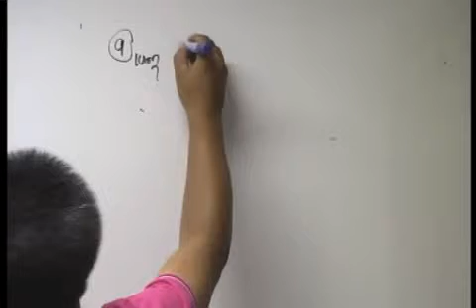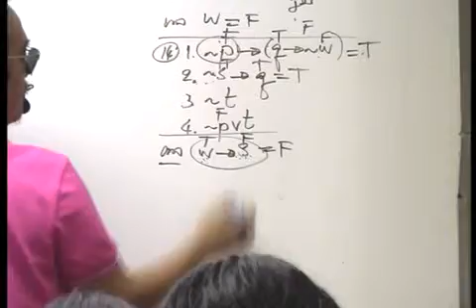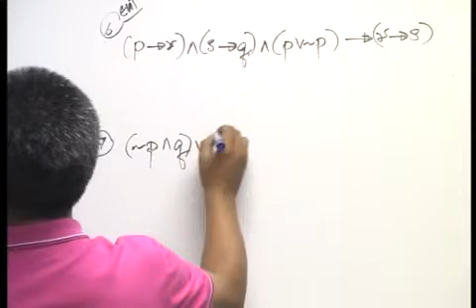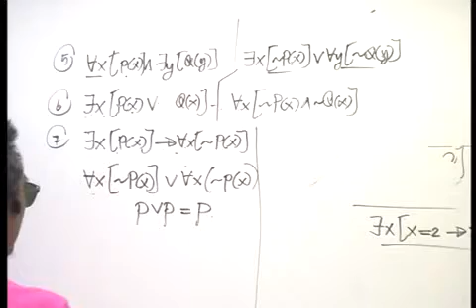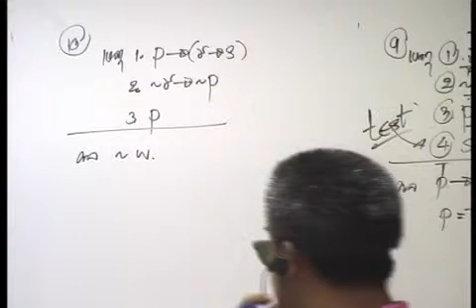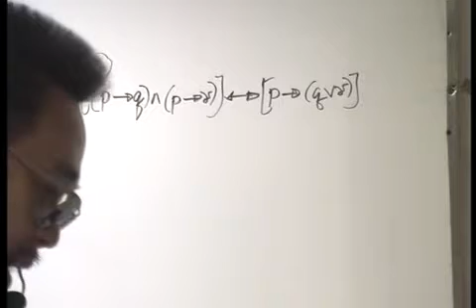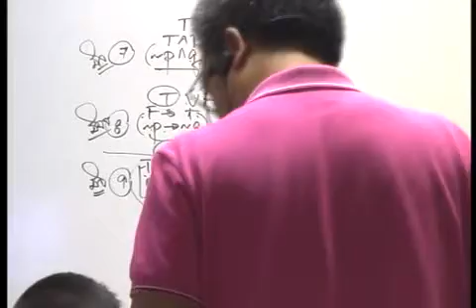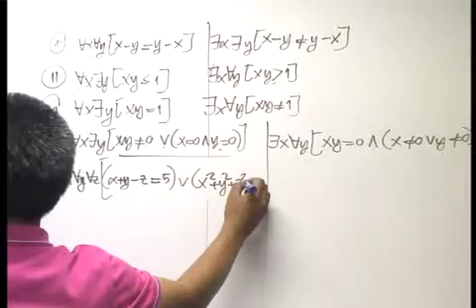22-06-56 ม.4 ตรรกศาสตร์